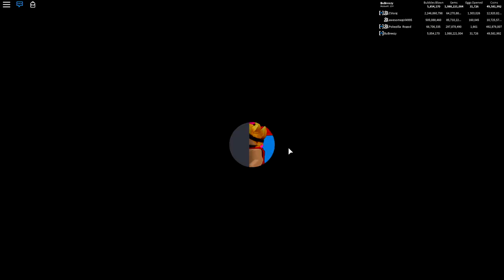SHE *GAVE* ME HER SOUL HEART FOR VALENTINES DAY IN ROBLOX BUBBLEGUM SIMULATOR!!! [Valentines Update]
SHE GAVE ME HER SOUL HER FOR VALENTINES DAY IN ROBLOX BUBBLEGUM SIMULATOR!!! [Valentines Update]

Today its a Valentines day special where CViorg decides to give me her super secret rarest pet, the soul heart, and i think i know why. HELP!!!

--Credits--

Music & Sounds:
Epidemic Sounds